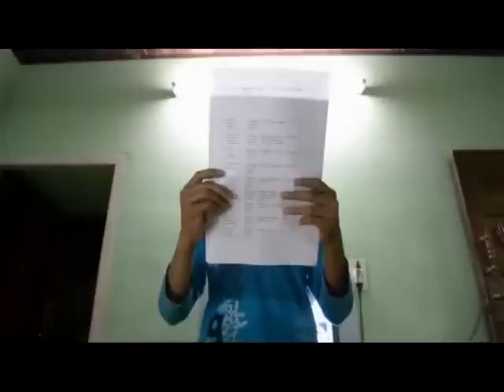ഒരു സിനിമ കഥ DELETED SCENES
ഒരു സിനിമ കഥ എന്ന ഷോര്‍ട്ട് ഫിലിമിലെ ഡിലീറ്റ് ചെയ്തു കളഞ്ഞ രസകരമായ ഭാഗങ്ങള്‍.